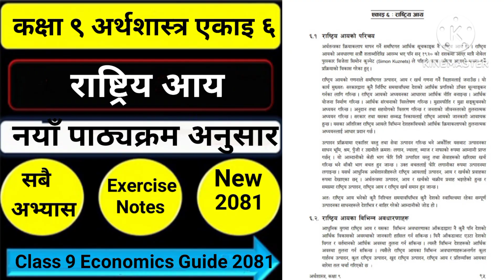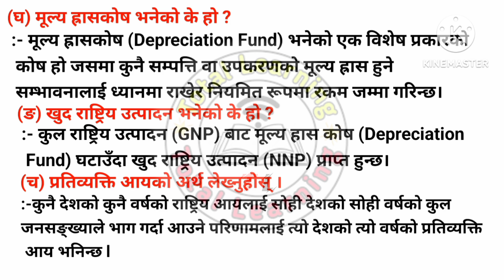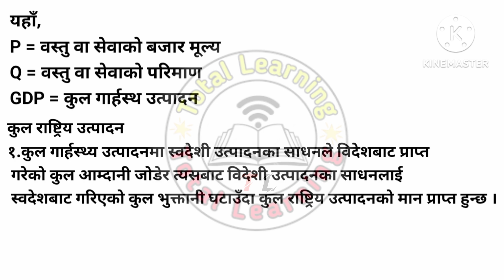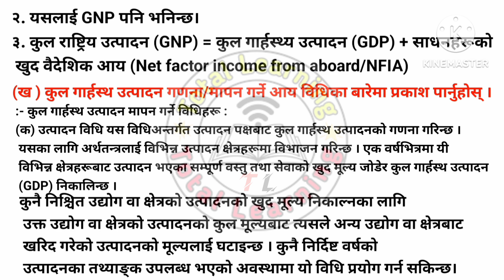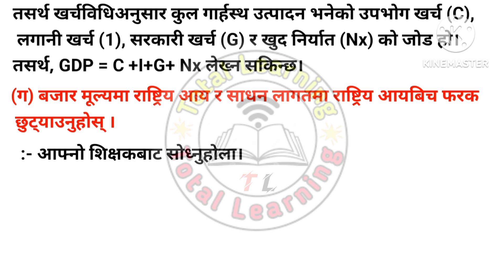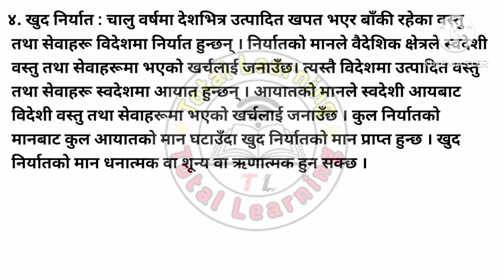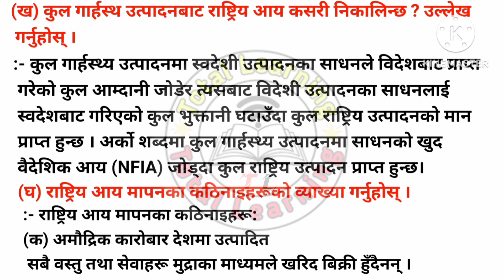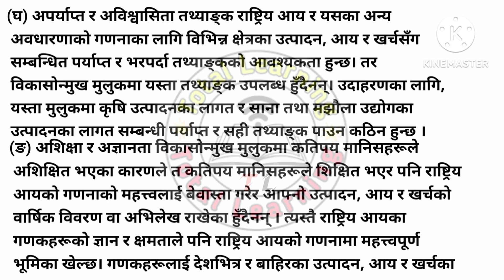राष्ट्रिय आय सम्पूर्ण अभ्यास/Class 9 Economics Chapter 6 National Income All Exercise Notes